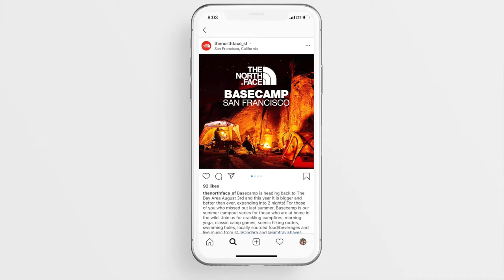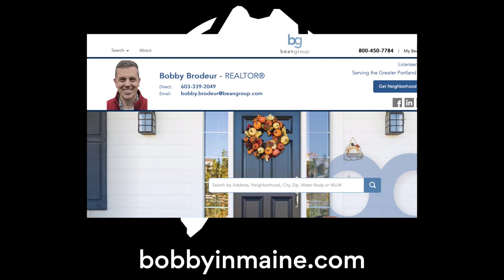Looking for a Brand/Web Designer in Portland, Maine? Meet Kim Schuyler!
Maine is more than just gorgeous landscapes, fun destinations, amazing food, and goodnatured people. We also happen to be home to a collection of big-city caliber business and creative professionals who just think life is better here. (Which it most certainly is.) In this episode, we visit a top-notch designer in the heart of the Old Port, so let's get going! It's time to meet Kim Schuyler of Kim Schuyler Design.